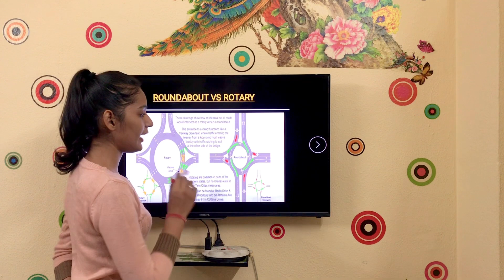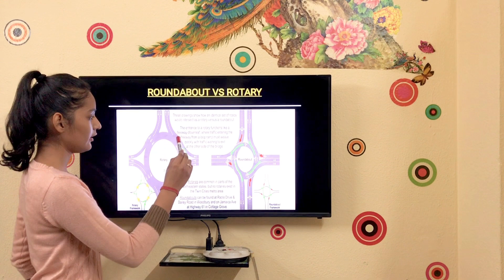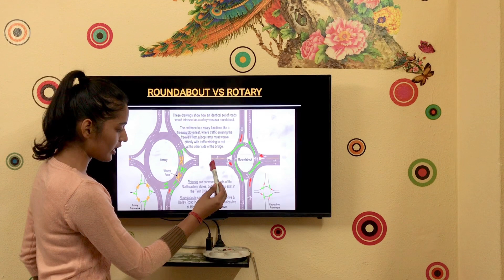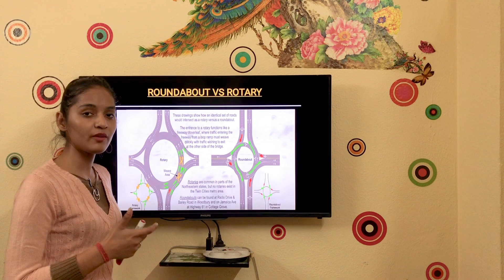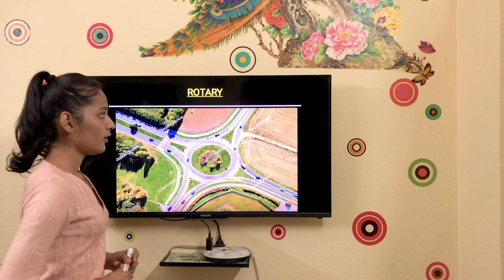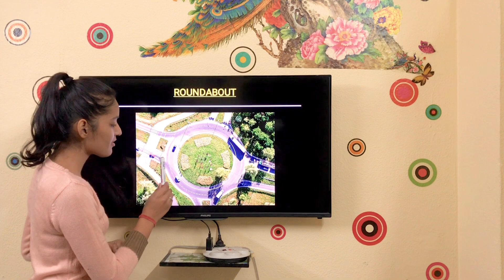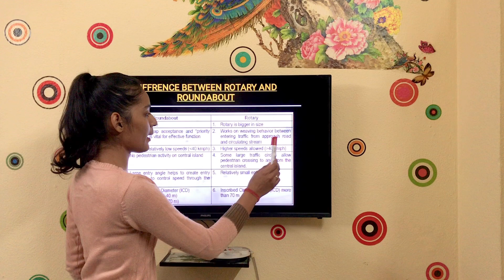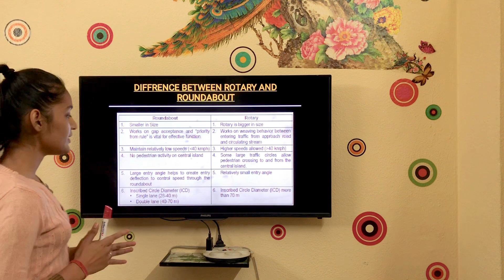Rotary VS Roundabout | Are Rotary and Roundabout Same? | Gap Acceptance | Weaving lanes | Explained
Join us on our social handles

Hello Friends,
You must be aware of civil prodigy, we talk about concepts of civil engineering. I am back with a new series on highway engineering. In the series, I will address each and every point in highway engineering with its basic concept and their application the engineering field. This series is going to be interesting. So be with me and check out this video and upcoming videos in this series. My aim is to get your basics clear and this video must clear all your doubts.

For more videos please click on the below links

Elements of a Transition Curve | Highway Engineering Series | EP-3

Cross Sectional Elements Of Road | Highway Engineering Series | EP-2

Difference Between Camber And Gradient | Highway Engineering Series | EP-1

What is 1.54 in concrete?